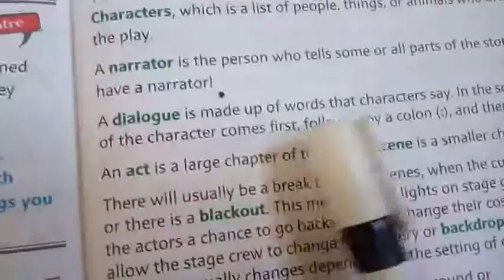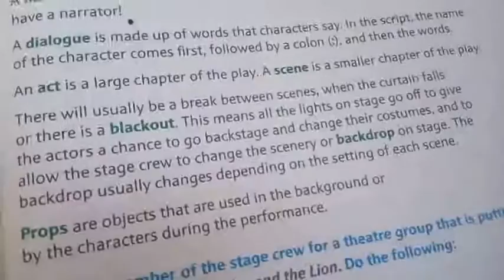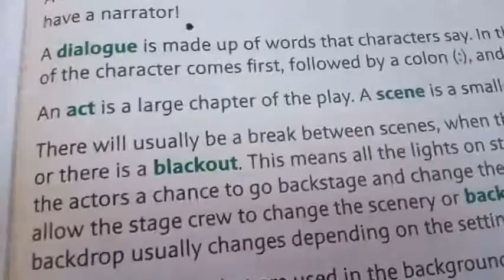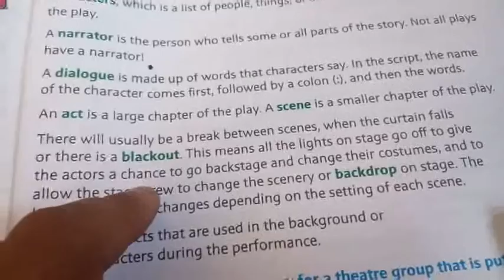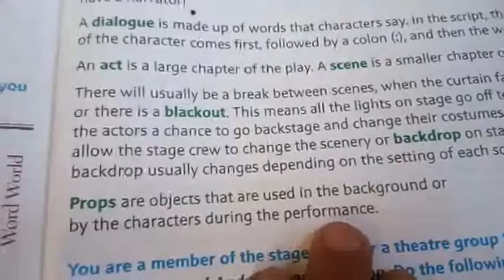Androcles and the lion